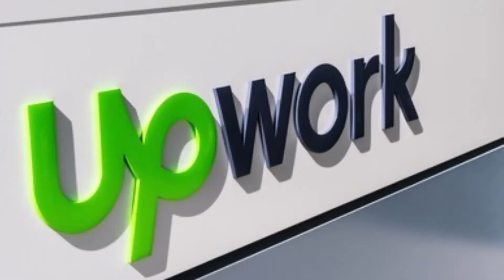Creative Solutions is Easy to Find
On Multiple Social Platforms...